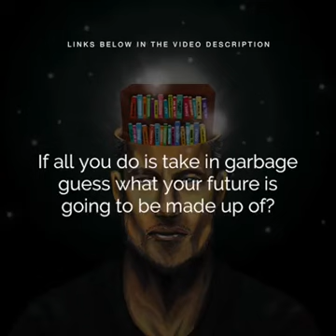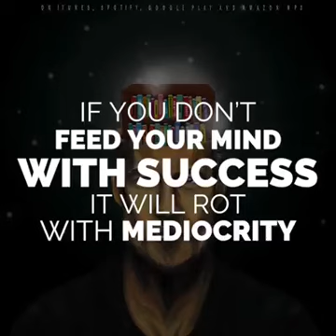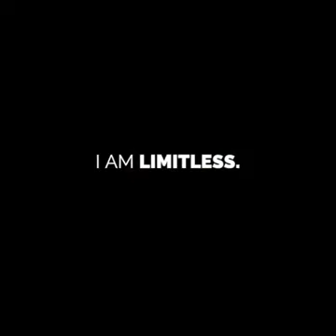The Person U Will Be in 5 Years